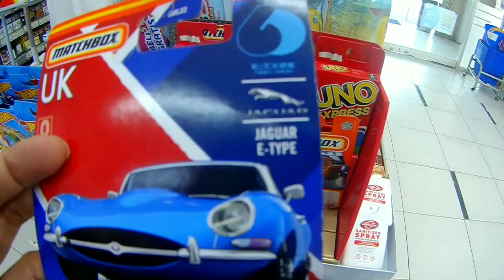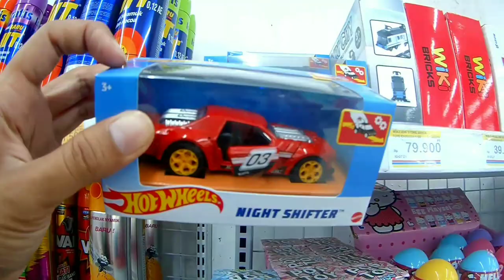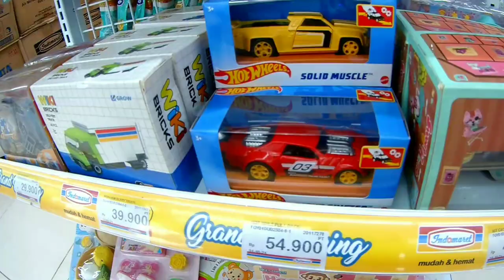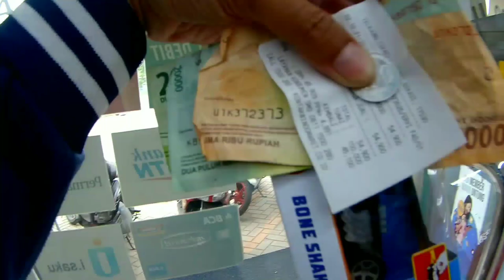HUNTING HOT WHEELS TERBARU OKTOBER 2021 DI INDOMARET⁉️ BONE SHAKER PULL BACK!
HUNTING HOT WHEELS TERBARU OKTOBER 2021 DI INDOMARET⁉️ BONE SHAKER TARIK BELAKANG!